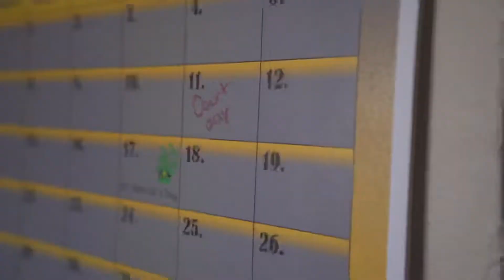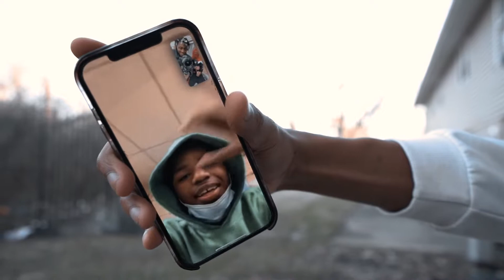No Hook (official video)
Parental Advisory: all props

BIG SNF
If yhis blow we putting the hood on 🥷🏽🤝